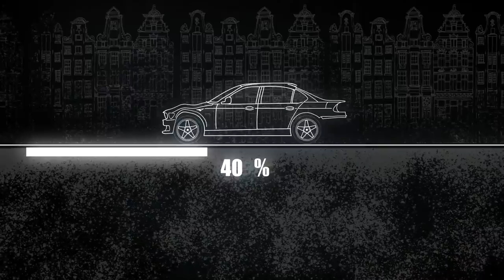BMW 750 E38. The front end repair. Ремонт переда.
Hello everyone, I'm with you again. Всем привет, я снова с вами.

In this video, the repair of the left side of the front. A small part was replaced, the rest of the damage was fixed.
В этом видео ремонт левой  стороны переда. Небольшая часть была заменена, остальные повреждения исправил.